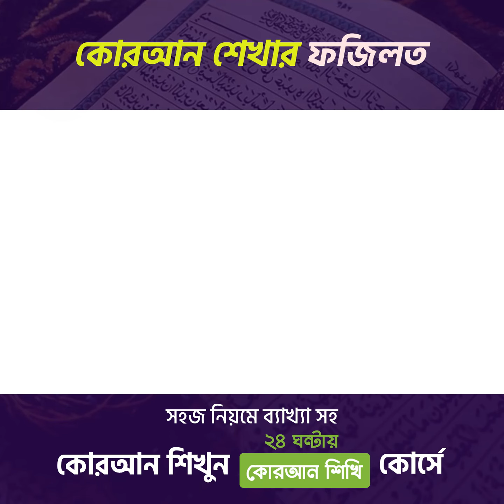কোরআন শেখার ফজিলত। ২৪ ঘন্টায় কোরআন শিখি। কোর্সটি মাএ ৪৫০ টাকা। 10 Minute School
কোর্সটি যেভাবে কিনবেন :-
• নিচের link এ ক্লিক করুন।
• আপনাকে কোর্সটির পেজে নিয়ে যাবে, সেখানে (কোর্সটি শুরু করুন) অপশনে ক্লিক করুন। আপনাকে লগ-ইন পেজে নিয়ে যাবে।
• যদি আপনার ইতিমধ্যে ১০ মিনিট স্কুলে একাউন্ট থাকে তাহলে নাম্বার এবং পাসওয়ার্ড দিয়ে লগ-ইন করুন। আর যদি একাউন্ট না থাকে তাহলে নতুন একাউন্ট তৈরি করুন, সেক্ষেত্রে আপনি আমাদের ওয়াবসাইটের ইন্সট্রাকশন ফলো করুন
• লগ-ইন সফল হলে আপনাকে পেমেন্ট সেকশনে নিয়ে যাবে। যেখানে আপনার পেমেন্ট মেথড সিলেক্ট করে পেমেন্ট করতে পারবেন
• পেমেন্ট সফল হলে কোর্সটিতে আপনি ইনরোল হয়ে যাবেন।
• কোর্স কেনার পর পুনরায় আপনার একাউন্টে লগ-ইন করলে কোর্স টি করতে পারবেন।